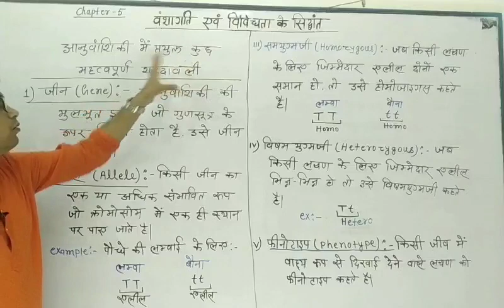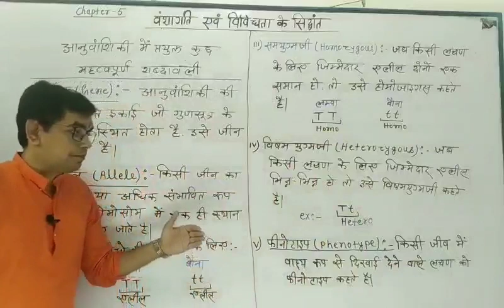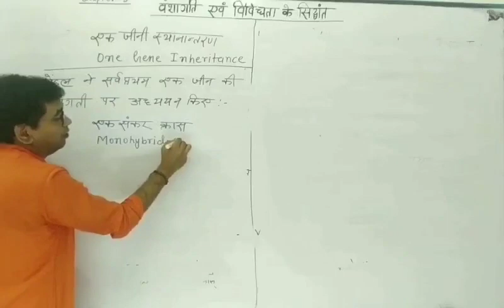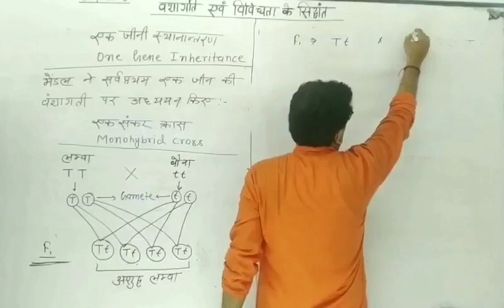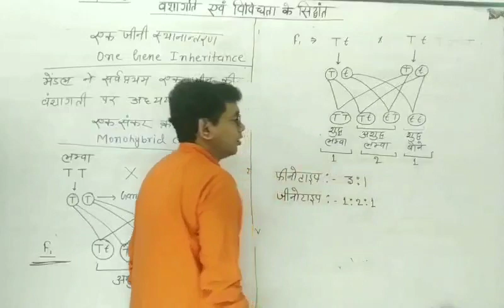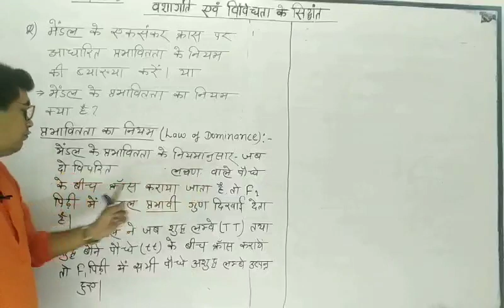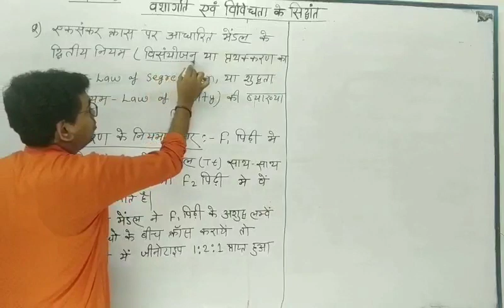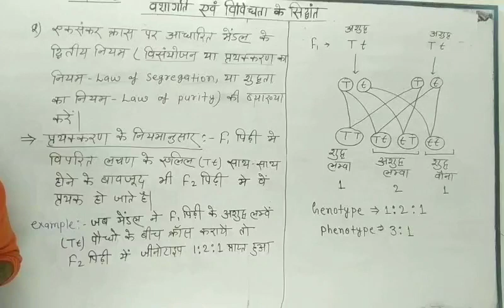Lecture-02/Class-12th:Biology/5.Principles of Inheritance and Variation/By:-Rajeev Sir/Mentor-Kochas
Monohybrid Cross
Mendal's Law
1.Law of Dominance
2.Law of Segregation